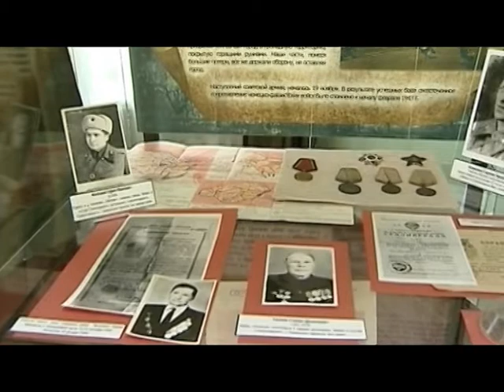Анонс 12.05 "Местные жители"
Как в районах области отметили День Победы? Какие тайны спустя 70 лет раскрывают воины-сибиряки? Почему в Тарском районе появился сквер Военно-морской славы? Какому летчику жители Тарского района подарили бомбардировщик? Обо всем этом - 12 мая в 20:40 в программе "Местные жители" на 12 Канале.